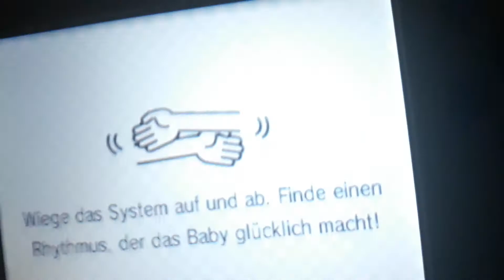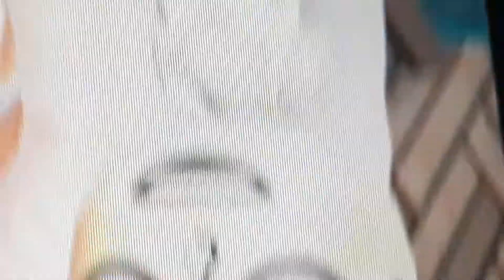Tomodachi life Fireboy is My Baby So Cute!